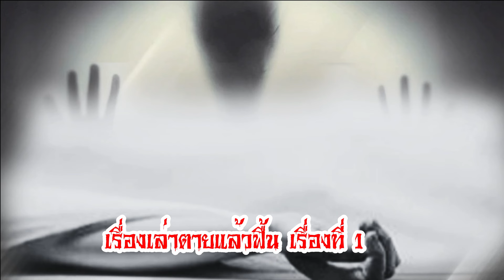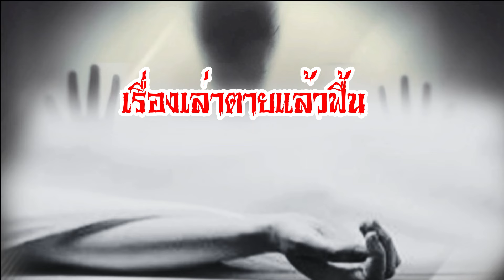เรื่องเล่าตายแล้วฟื้น